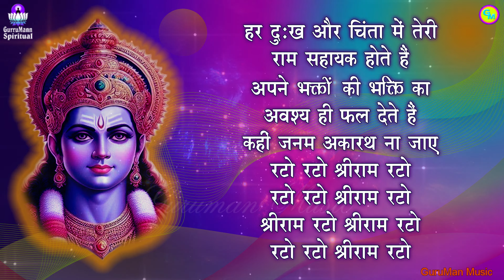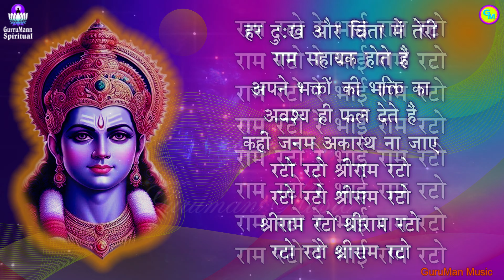श्रीराम नाम जपिये अपना जनम सफल कीजिये | रटो रटो श्रीराम रटो | Chant SriRam Make Your Life Successful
राम का नाम जपिये अपना जनम सफल कीजिये रटो रटो श्रीराम रटो  Chant RAM's Name Realize Your Life's Worth

🔶✔️ Publisher- GurruManSpiritual
🔶✔️ Copyrights - GuruMan Music & Digital Media Entertainment
🔶✔️ Title - राम का नाम जपिये अपना जनम सफल कीजिये रटो रटो श्रीराम रटो  Chant RAM's Name Realize Your Life's Worth
🔶✔️ Singer/s - Dr.Harmeet Singh Arora & Chorus
🔶✔️ Music Composer - Dr.Harmeet Singh Arora
🔶✔️ Lyrics/ Writer – Dr.Harmeet Singh Arora
🔶✔️ Composer- Dr.Harmeet Singh Arora
🔶✔️ Tracks Arrangement - Mahadev Studio
🔶 ***Recorded at Mahadev Studio, Andheri - West, Mumbai 400053*** 🔶
🔶✔️ Registered with MCAI, SWA, ISAMRA

GurumanSpiritual for life, Your best destination for Music
कृपया इस पेज से जुड़ कर हमे प्रोत्साहित करे !!!
Please do comment & share the video with your Friends, Family & Loved Ones.
अगर आपको मंत्र/ भजन पसंद आया हो तो इसे लाइक करें और ज्यादा से ज्यादा शेयर करें और हमें प्रोत्साहित करें ताकि हम आपके लिए आगे भी भक्तिरस से ओत- प्रोत एक से बढ़कर एक मंत्र/ भजन इसी तरह बनाते रहें.

💖 💖 💖 We are ever Heartily indebted to our Teachers & Guides ☬ S.Manjit Singhji Arora ☬, Smt.Gulshan Arora (Mataji), & Khansaheb Ustad Jaffer Parwez Khan. 💖 💖 💖
💖 💖 💖 🕉️ 🕉️ 🕉️ God Bless All of You & Your Families with Good Health, Good Fortune & Lots of Happiness. 🕉️ 🕉️ 🕉️ 💖 💖 💖
Please leave Your Comments to help us improve in the future. Thanks.